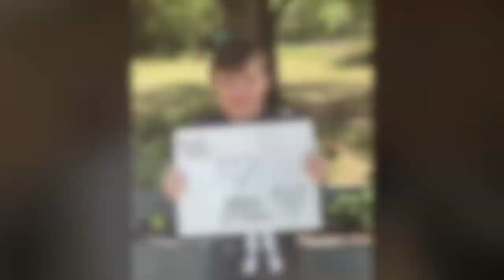BMS News, Home Edition - Episode 5, We love our Principal!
Today is National Principal's Day, so we couldn't let the sun go down without sending some praise his way!